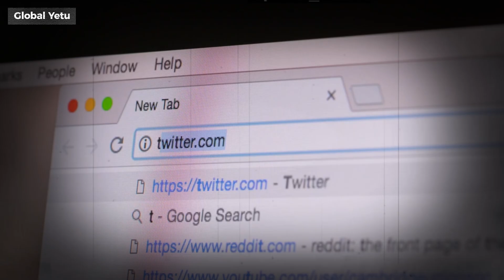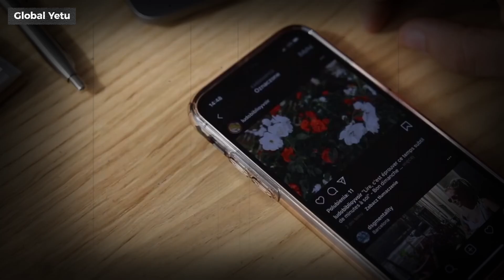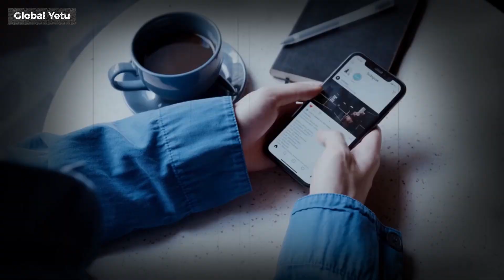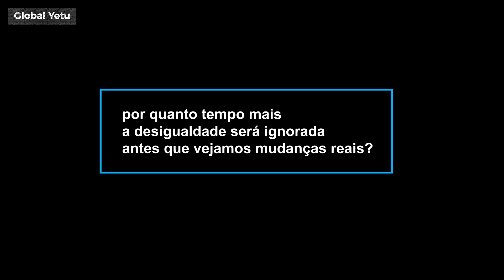ANGOLA E MOÇAMBIQUE Desigualdade Social